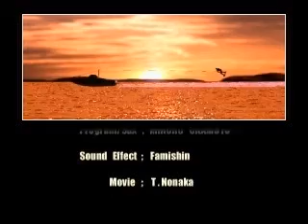The Wake Board - Burstrick Wake Boarding - Ending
The Wake Board - Burstrick Wake Boarding - Ending, PSX GAME